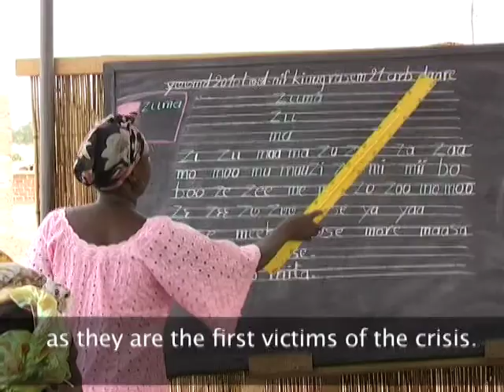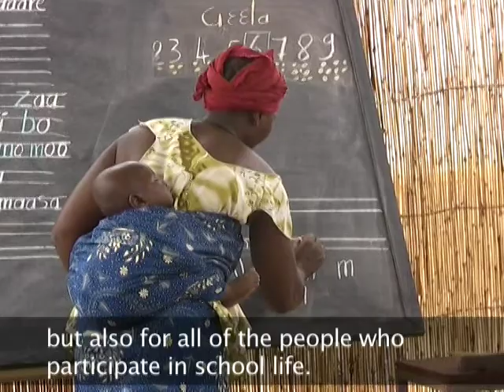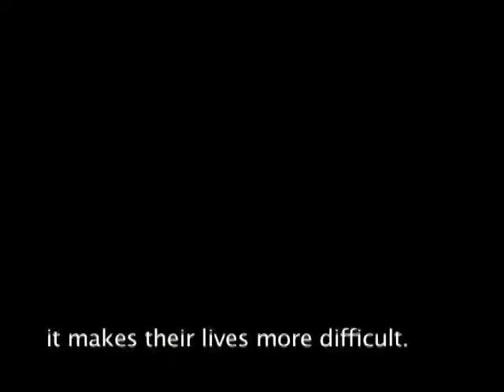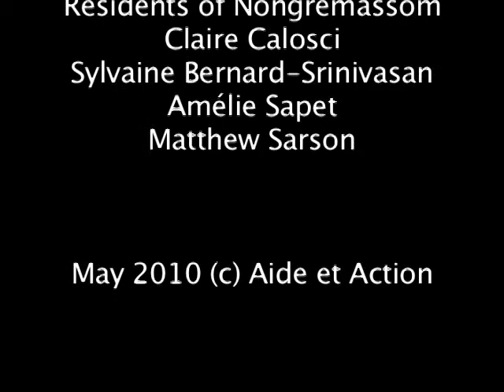Aide et Action : Literacy classes in Burkina Faso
The NGO Aide et Action works to support the cause of women who can not read or write worldwide... In Ouagadougou, the capital of Burkina Faso, Aide et Action runs a project with UNICEF. The project is entitled "Elles" and supports the education of women and girls, to help them to have their rights back, through education.